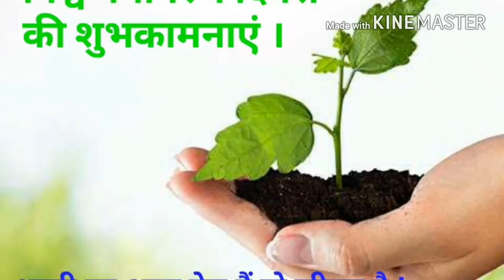5 June 2018 World Environment day.